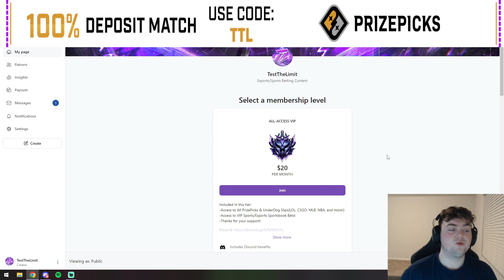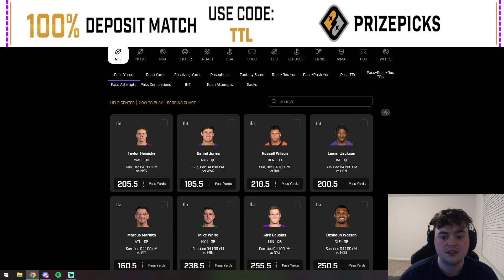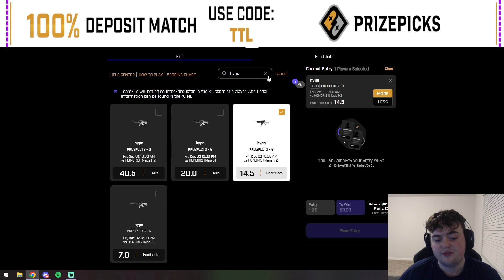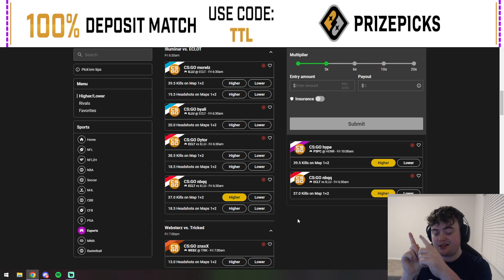PRIZEPICKS CSGO PROP PICKS | Friday 12/2/2022 | Best Esports Player Props Today